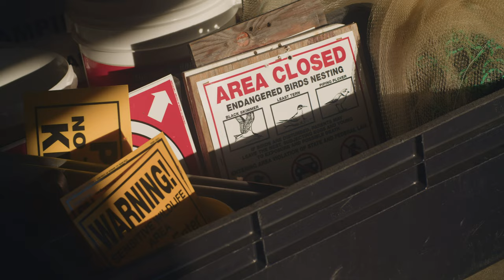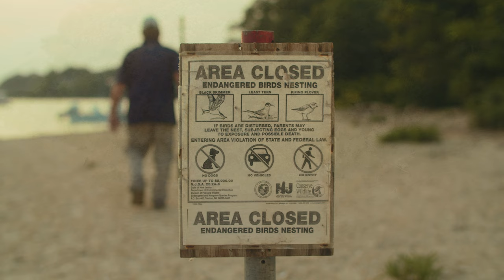Tommy's Island | Teaser | Documentary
Gavin Wild Visuals in association with Inner Tree Media presents
A film by Gavin Shwahla
'Tommy's Island'
Director + Writer: Gavin Shwahla
Producer: Keegan Sentner
Associate Producers, Cinematography + DI Color, Sound Mixing + Design, Editing: John Caliendo + Victoria Meade (Inner Tree Media)

Inner Tree Media IG: innertreemedia
Gavin Wild Visuals IG: gavinwildvisuals